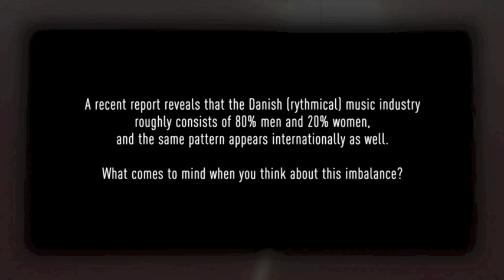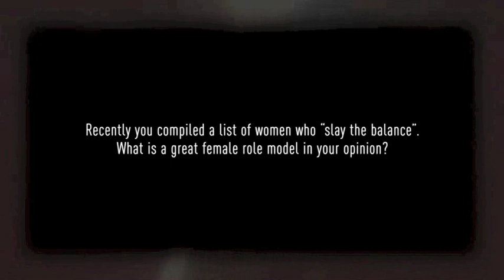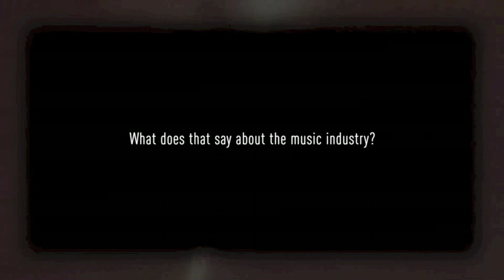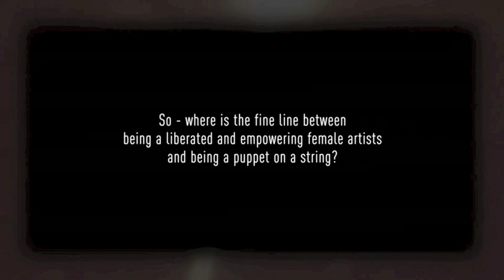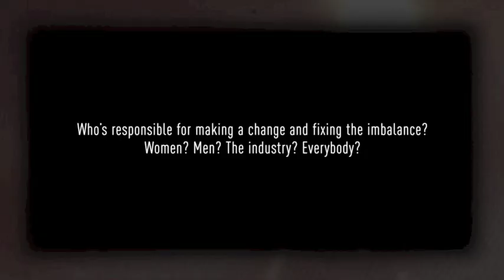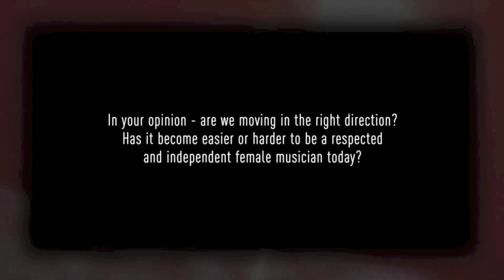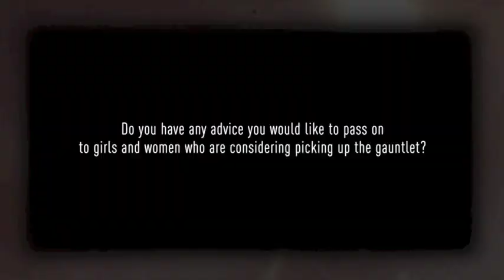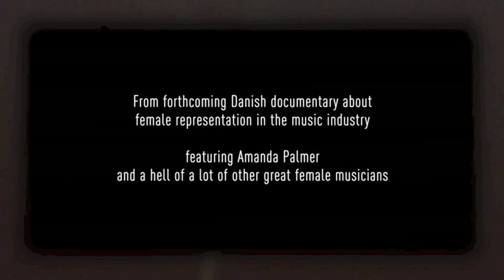Amanda Palmer - Interview @ Pumpehuset in Copenhagen, DE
Interview with Amanda Palmer in Copenhagen October 31st 2013.

From forthcoming Danish independent documentary about female representation in the music industry. Out early 2014.

Director: Astrid Dynesen
Photographers: Mathias Nielsen & Emilia Therese
Production Designer: Kenneth Gabriel